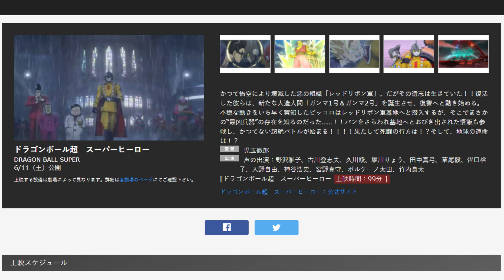Dragon Ball Super: SUPER HERO - All the major spoilers revealed so far & an exclusive spoiler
Welcome to the new video of DBHype: Dragon Ball Super: SUPER HERO - All the major spoilers revealed so far

0:00 - Major Spoilers revealed so far
4:19 - Exclusive Spoilers by us